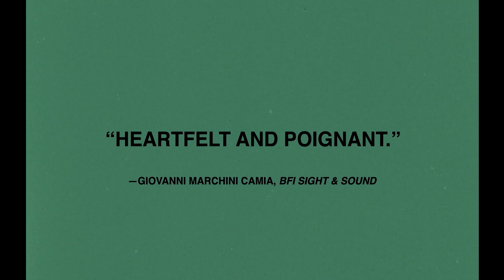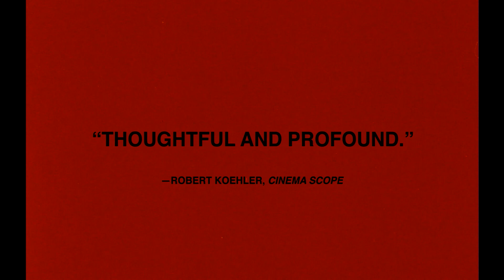The Tsugua Diaries | Trailer | Opens May 27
Maureen Fazendeiro and Miguel Gomes's The Tsugua Diaries, an NYFF59 selection, opens in our theaters on May 27.

The rigorous process of moviemaking meets the torpor of pandemic life in this beguiling new film co-directed by Maureen Fazendeiro and Miguel Gomes (Arabian Nights, NYFF53). A daily journal that unfolds in revelatory reverse order, this playful rug-puller begins by surveying the mundane routines of three housemates (Carloto Cotta, Crista Alfaiate, and João Nunes Monteiro) living in rural peace during the COVID lockdown: impromptu dance parties, cleaning, building a backyard butterfly house. Soon, we discover that there’s more going on beyond the limits of the camera frame. Cockeyed, funny, and slyly meta-cinematic, The Tsugua Diaries, lovingly shot on 16mm, demonstrates the possibility of artistic creation out of sheer will.  An NYFF59 selection. A KimStim release.